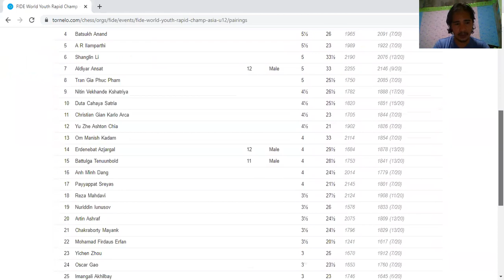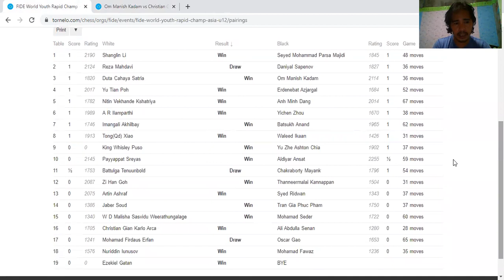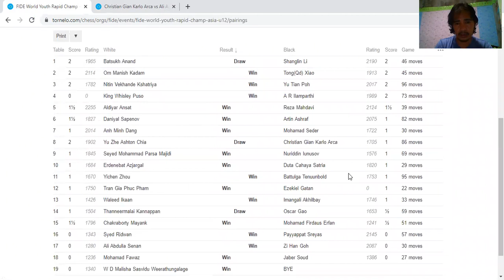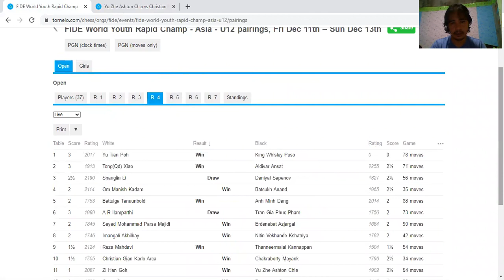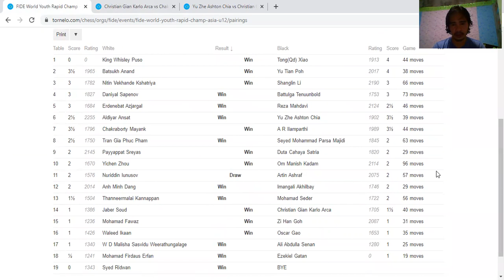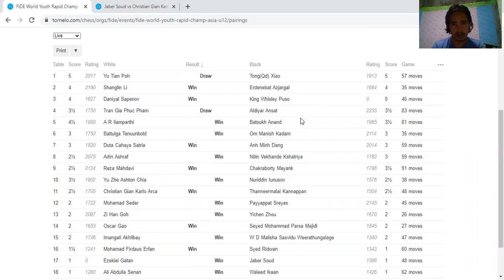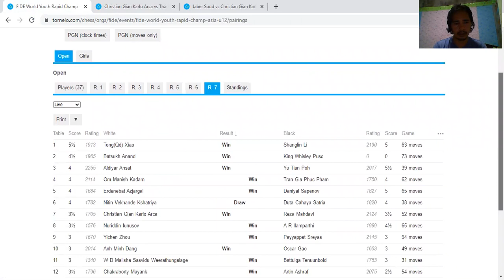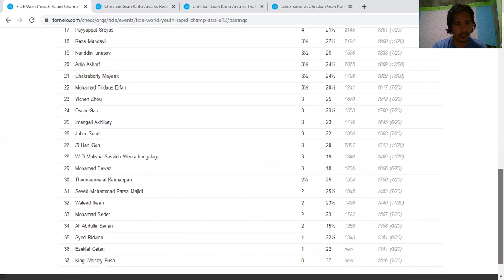Christian Gian Karlo Arca's Chess Games during the FIDE World Youth Rapid Champ Asia U12 Open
Chess Games of Christian Gian Karlo Arca during the FIDE World Youth Rapid Champ Asia U12 Open